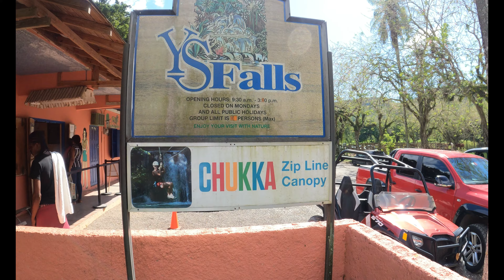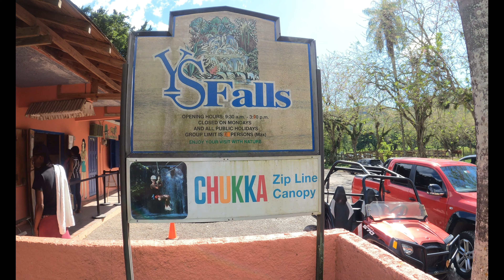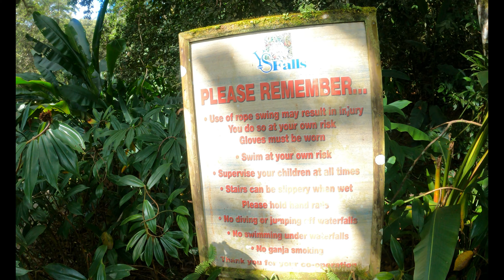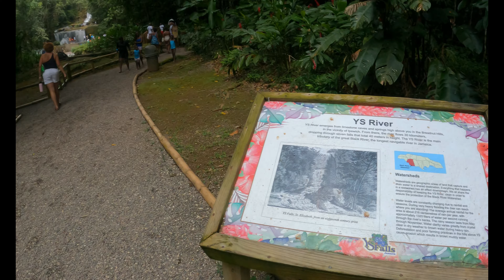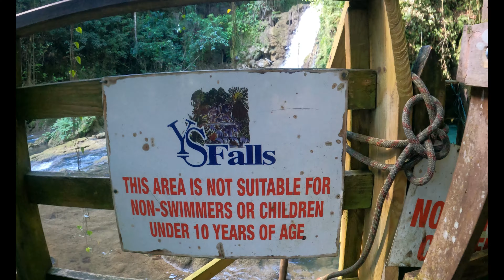A TOUR 0F Y.S FALLS in St. Elizabeth JAMAICA 2023